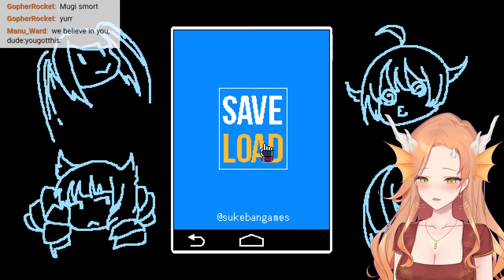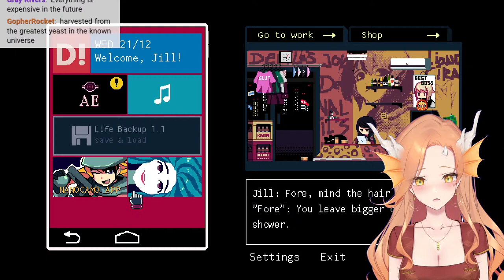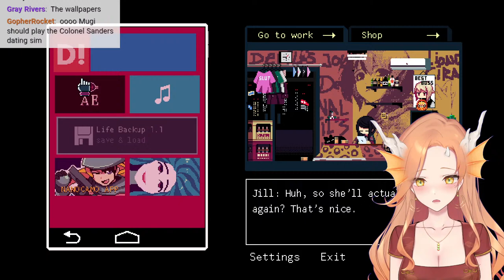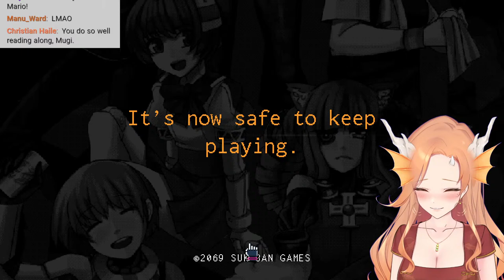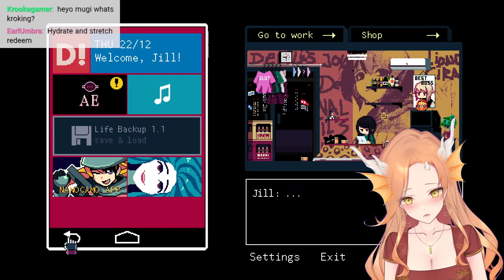I'm Trying to Find a Girlfriend | VA-11 Hall-A: Cyberpunk Bartender Action [4]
we're back with parasocial relationships: the game!

【RULES】
1. Keep comments on topic! No spamming or self promo in chat.
2. Please use English only.
3. Do not ask for/give out personal information.
4. No links in chat, please use the discord.
5. No backseating unless I ask for help.
6. No harassment or discrimination of any kind.
7. The moment you type in chat you give me your soul.